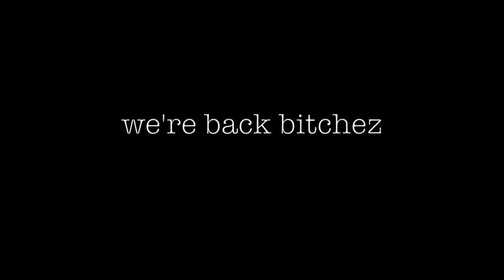death nugget movie trailer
upcoming amateur horror film